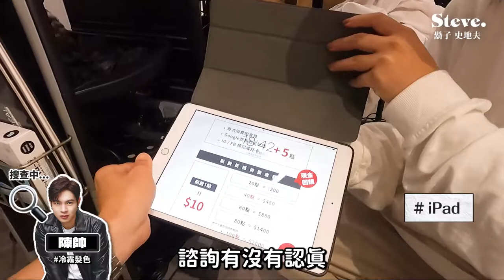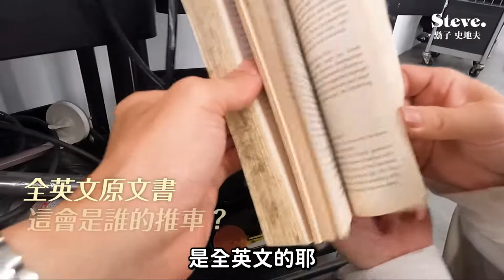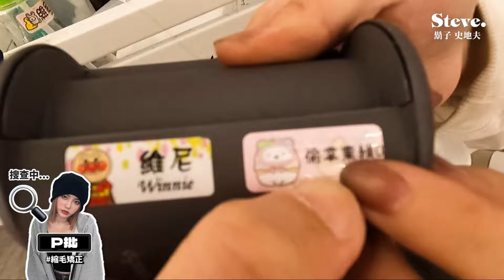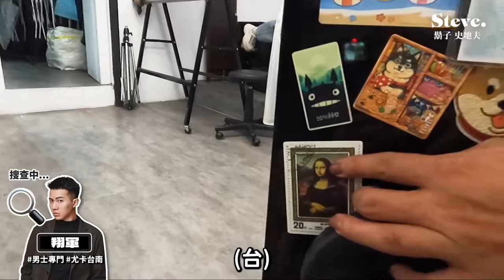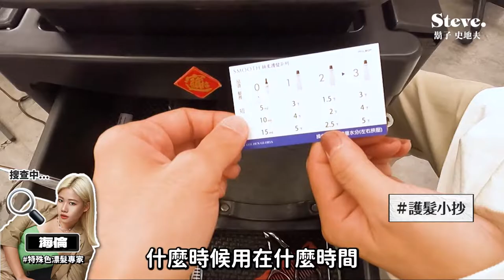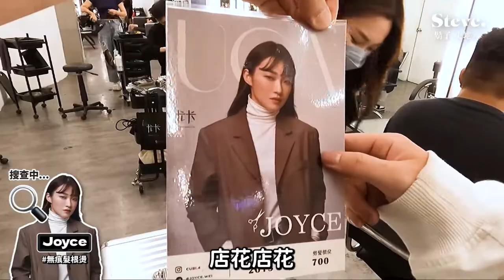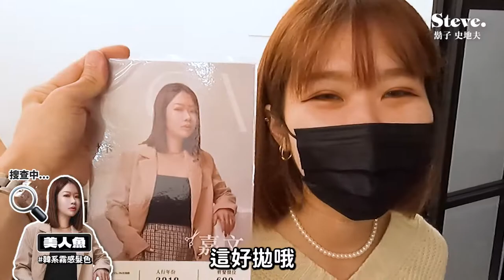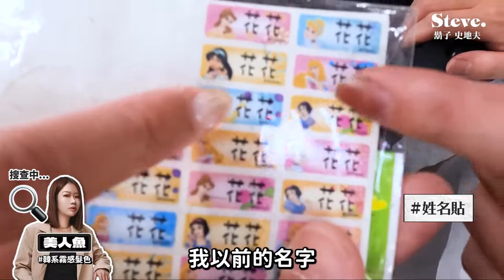開箱髮型師的生財工具！好想知道那台車裡都裝什麼？髮型師工具推車裡的大秘寶！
開箱小幫手：Aki (@uca_aki)
大家是否好奇，髮型師的推車裡面到底都裝了些甚麼呢？
髮品太容易被拿走只好寫下詛咒訊息...?
還偷放令人害羞的. ！Nick實在太誇張了.
還有人手一隻的開運小物：？？？ 超卡哇伊!!!
下次還想看我開箱甚麼，歡迎下方留言告訴我喔！

💇🏻‍♂️髮型師timecode✂️
0:41 Dabbie (@uca_dabbie)
1:55 王羿 (@uca_bossben)
2:22 蘇蘇Susu (@susu_uca)
2:35 米恩 (@uca_vivian)
3:19 史地夫 (@steve_uca)
3:48 Sam林杉姆 (@uca_sam) @uca_sam
3:54 陳帥  (@uca_shuai)
4:10 湯米 (@_24tomy.1)
5:13 盧志遠 (@ceolulu_uca)  @ceolulu_uca
5:45 Satin (@satin_s)
6:02 阿銘 (@tonyche12) @剃頭師阿銘
6:19 阿汪 (@wang_uca)
6:54 P批/維尼 (@p_jia1)
8:33 艾倫 (@alanboom_uca) @alanbonbonbon
9:23 翔軍 (@12zhong22)
10:18 海倫 (@uca_helen_)
11:47 卡特 (@uca_scott)
12:02 Joyce (@cubi.4)
12:35 Nick (@nick_uca)
13:45 Dora (@ucaxdora)
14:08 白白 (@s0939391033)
14:56 Evonne (@evonne)uca)
15:30 美人魚 (@uca_celine618)
17:11 子恩 (@uc9688)
17:50 邵喬 (@hujoe12)
18:07 大秘寶❗❗

大家好，我是史地夫！是最在意你的頭髮的髮型師
在尤卡擔任教育經理，同時也是講師、設計師、貓奴、釣者
這個頻道專門分享美髮教學、髮型創作以及美髮師的生活日常。
偶爾有好玩的也會隨時和各位分享！
如果你有美髮相關疑問，都可以直接在以下連結找到我